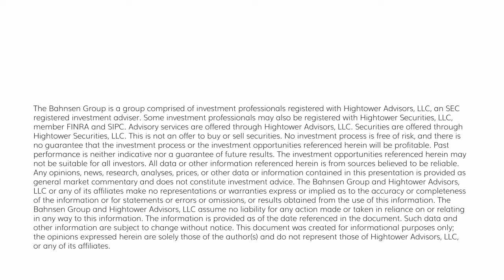The DC Today - Wednesday, January 3, 2024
While 2023 saw growth outperform over value, recouping what it lost the year prior, it's interesting to note the recent shift the other way.